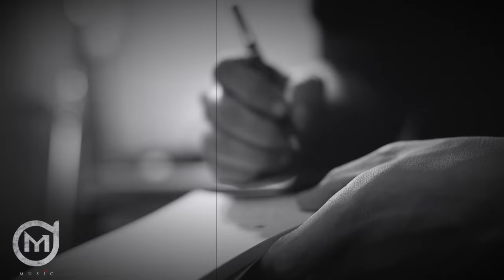Brray Ft. Audi at DM Music Short Clip "La Noche de Hoy"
This video is about Brray